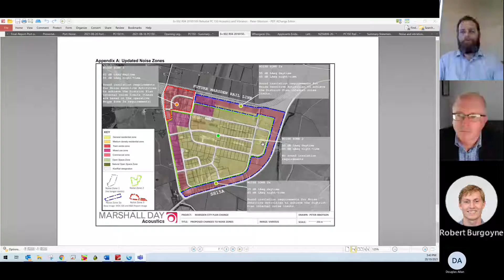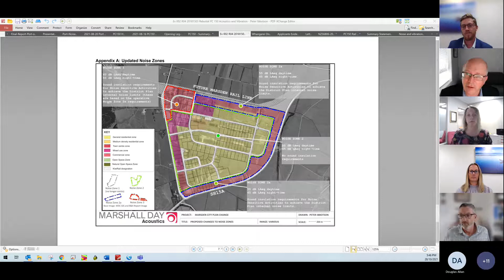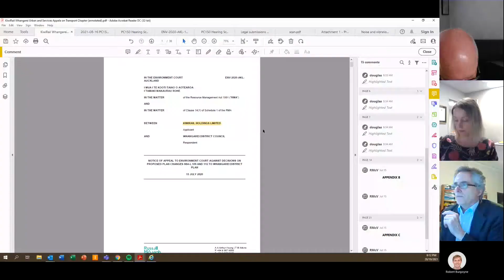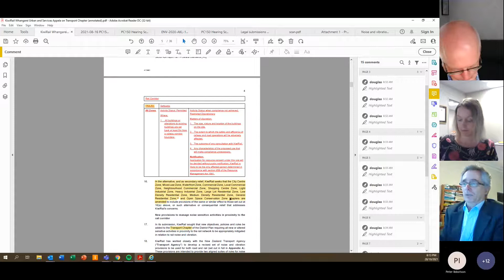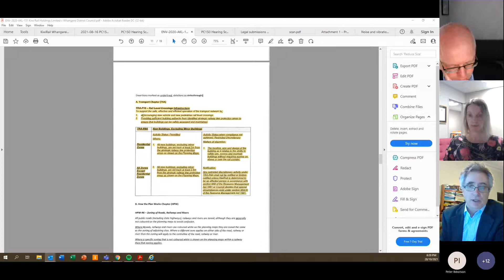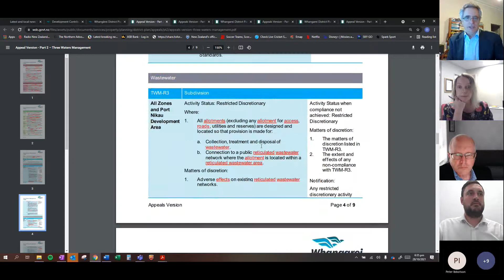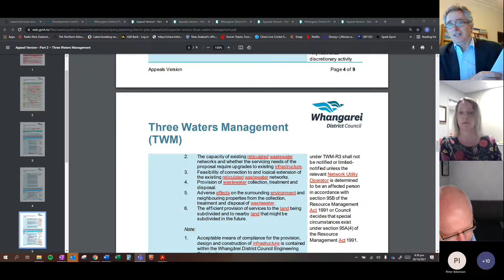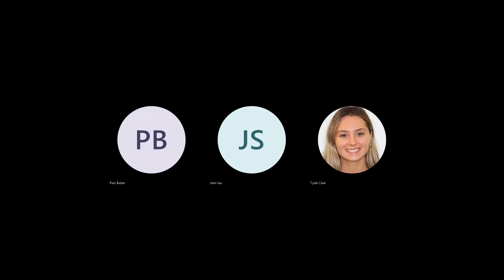Plan Change 150: Marsden City Private Plan Change. Virtual Hearing - 28 October - Part 4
The recording of this hearing, held online due to Alert Level restrictions, is made publicly available by this video.

The hearing event took place over 27 and 28 October 2021, and is uploaded in nine parts to cover both days.